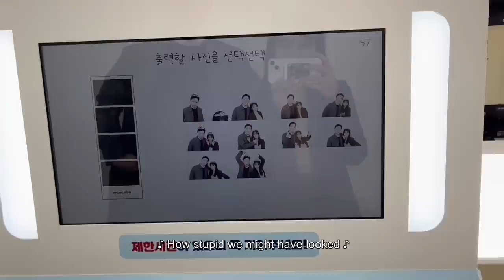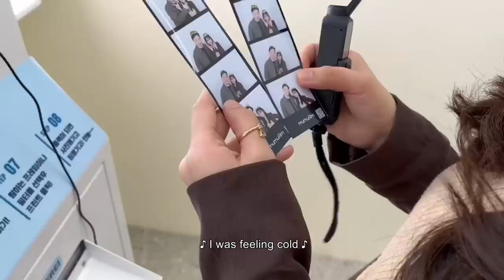SIGNED W/ KOREAN ENTERTAINMENT AGENCY ( + Hongdae Tour)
BGM President